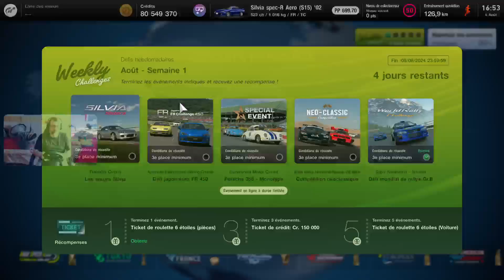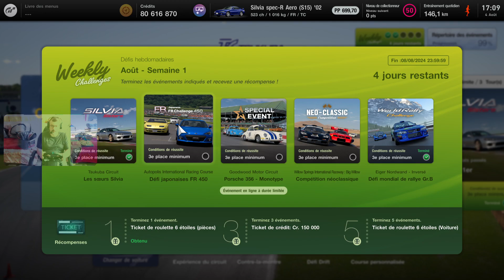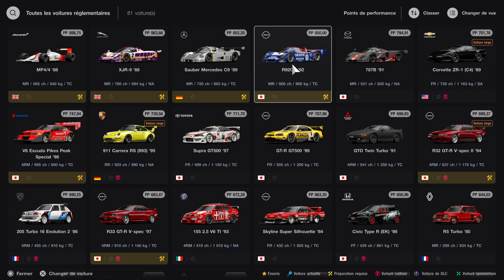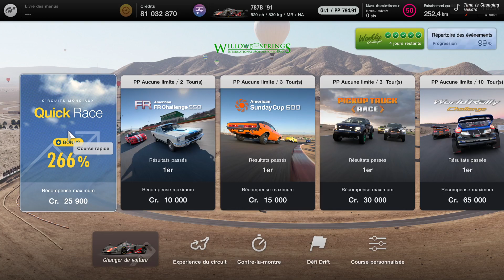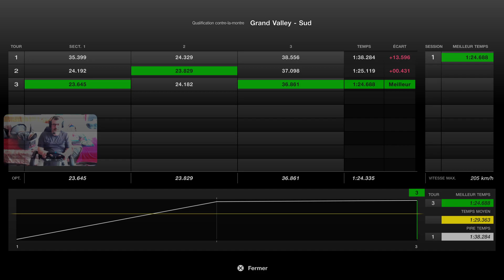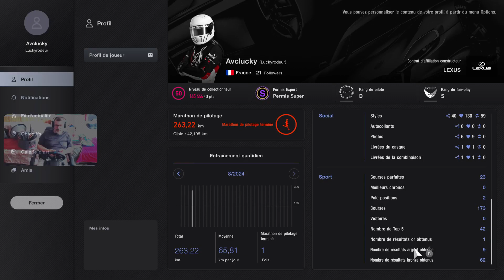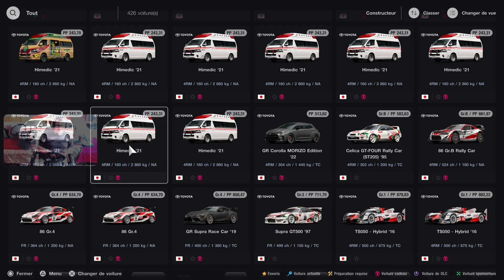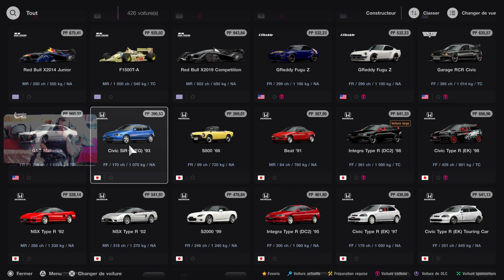Défis hebdomadaire Août 2024 semaine 1